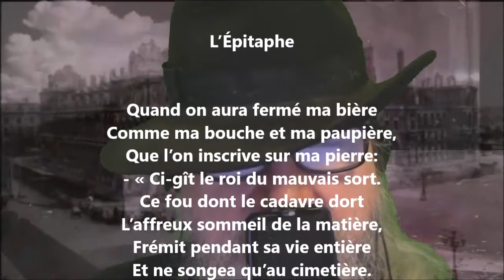L’épitaphe - Maurice Rollinat lu par Yvon Jean